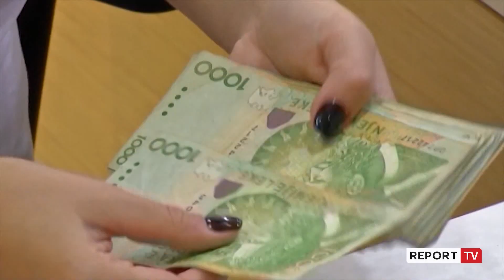Ulsi Manja: Urgjente akomodimi i personave me detyrim shtrimin në psikiatri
reportTV lajmeshqip lajme Plot 576 milionë lekë shtesë kërkohen nga Drejtoria e Burgjeve për uniformat e punonjësve në buxhetin e vitit të ardhshëm. Ministri i Drejtësisë ngriti shqetësimin e akomodimit të personave me probleme të shëndetit mendor me shtrim detyruar në psikiatri.